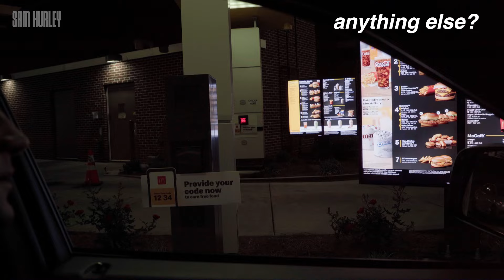Best Trip Of Our Lives! W/ Sam Hurley & Bijan Robinson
yoooo! welcome back!! This video we was a chill weekend with the bros, vibing, having a good time, and going to the maters!